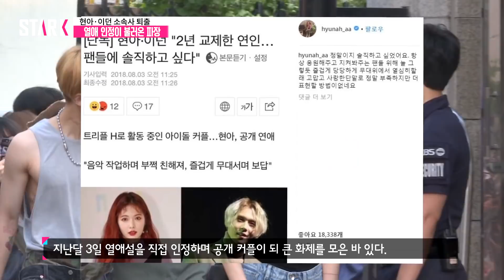'열애' 현아·이던, 소속사 퇴출(HyunA -E'Dawn have been kicked out of Cube Entertainment)